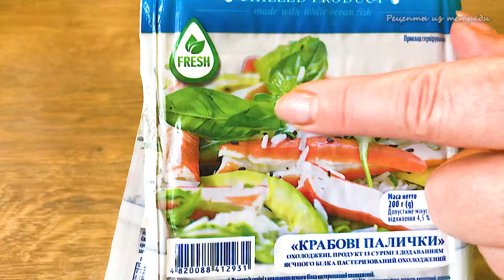Салат Красное море - хрустящий, сочный, ароматный салат, который можно готовить заранее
Для приготовления салата «Красное море» понадобится:

• Сладкий перец – 300-400 гр
• Помидоры – 300-400 гр
• Крабовые палочки – 300-400 гр
• Сыр – 100-150 гр
• Красный лук – 100-120 гр

Маринад для лука:
• Сок лайма/лимона – 1 шт

Заправка для салата:
• Йогурт/сметана – 2 ст.л.
• Майонезный соус – 2 ст.л.
• Дижонская горчица – 1 ч.л.
• Американская горчица – 1 ч.л.
• Цедра лайма/лимона – 1 шт

Майонезный соус:
• Яйца (отваренные вкрутую) – 3 шт
• Сок лайма/лимона – 1 ст.л.

Этапы приготовления салата Красное море:

1. Замариновать лук:
• лук нарезать тонкими перьями или тонкими полукольцами
• добавить в лук соль, сахар, лаймовый сок – перемешать
• оставить на 15-20 минут

2. Приготовить майонезный соус:
• отварить яйца вкрутую – остудить и очистить
• соединить в чаше для погружного блендера яйца, соль, сахар, масло, воду, лаймовый сок и горчицу – взбить погружным блендером до однородности

3. Подготовить основные ингредиенты%
• сладкий перец очистить от семян и нарезать тонкой соломкой
• у помидоров удалить водянистую серединку с семенами, а мякоть нарезать тонкой соломкой
• крабовый палочки нарезать тонкой соломкой (по размерам, как перец и томаты)
• сыр натереть на крупной терке или нарезать тонкой соломкой

4. Соединить основные ингредиенты и маринованный лук в салатной миске

5. Приготовить салатную заправку:
• соединить йогурт, майонезный соус, дижонскую горчицу, американскую горчицу и цедру лайма – тщательно перемешать

6. Заправить нарезанные ингредиенты салата салатной заправкой – перемешать

7. Убрать салат в холодильник, как минимум, на 2-3 часа

8. Перед подачей, по желанию, украсить несколькими листиками свежего базилика